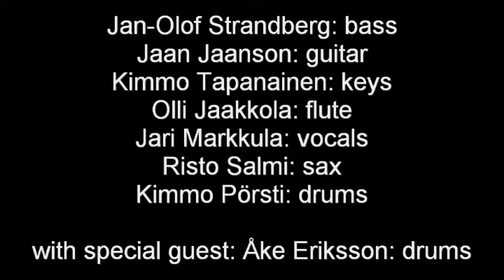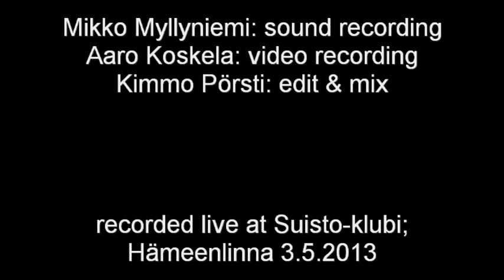Paidarion Hauras Silta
Paidarion live at Suisto-klubi 3.5.2013. Featuring special guest Åke Eriksson (drums)

Jaan Jaanson: guitar
Kimmo Tapanainen: keys
Risto Salmi: sax
Olli Jaakkola: flute
Jan-Olof Strandberg: bass
Kimmo Pörsti: drums

with special guest Åke Eriksson: drums